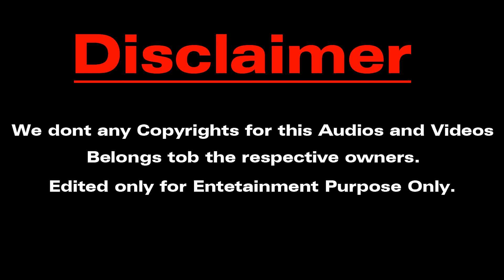பொங்கல் விளையாட்டு | தமிழர் கொண்டாட்டம் | பகுதி 2 | கருங்குளம் | Kannan Christopher